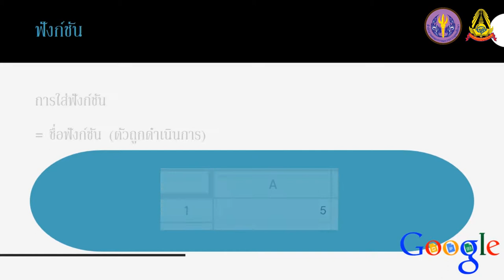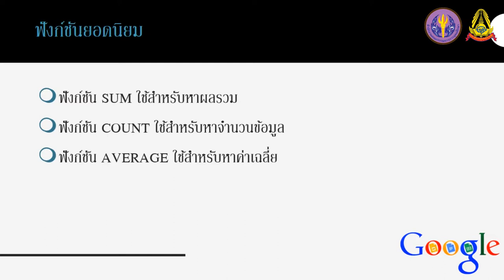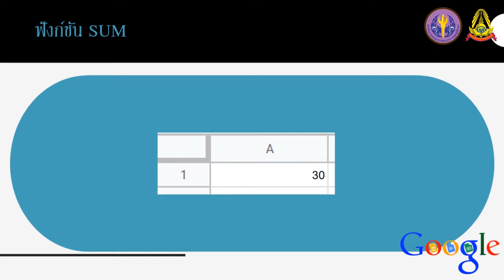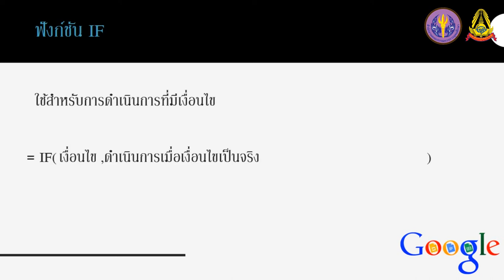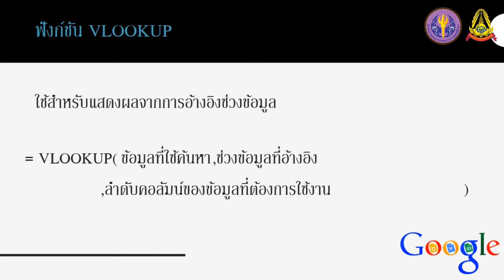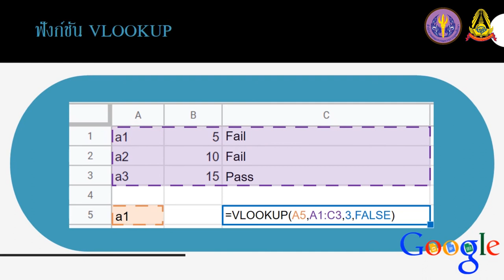S4 5 การใส่ข้อมูลประเภทสูตรและฟังก์ชัน ตอนที่ 2